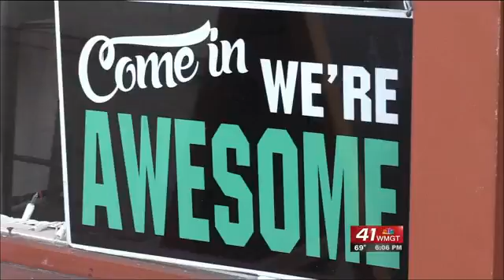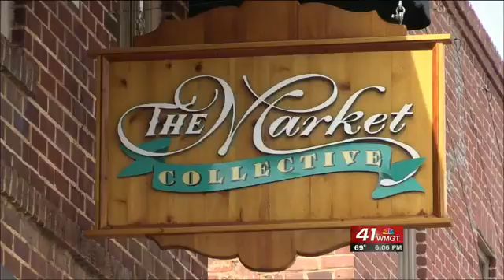Downtown growth for Milledgeville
Milledgeville is experiencing a steady growth of businesses opening up in the last five years.